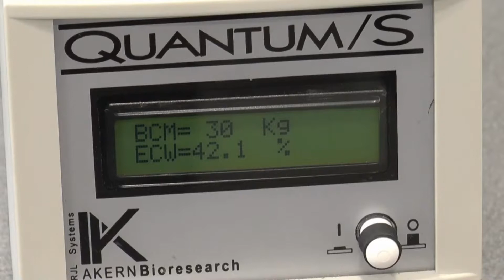CMSE BIA CI2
Esame Bia e calorimetria indiretta